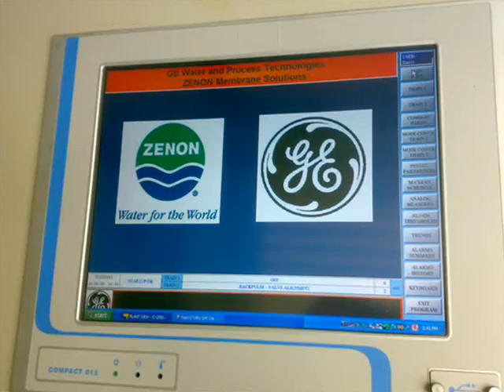MBR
Membrane Bio Reactor